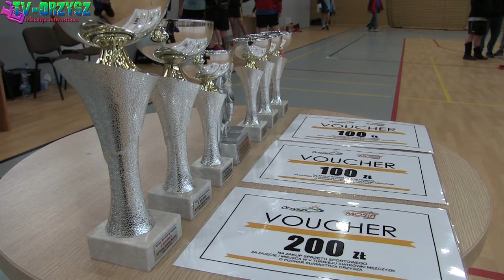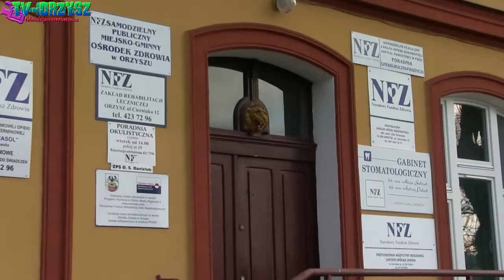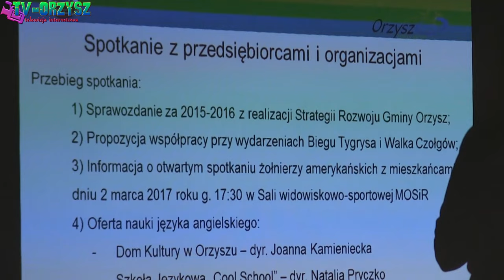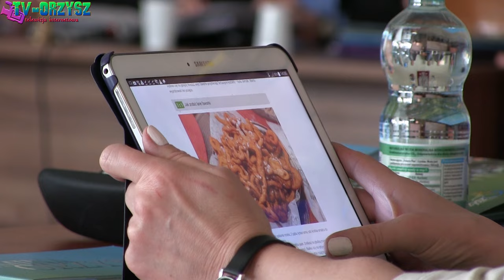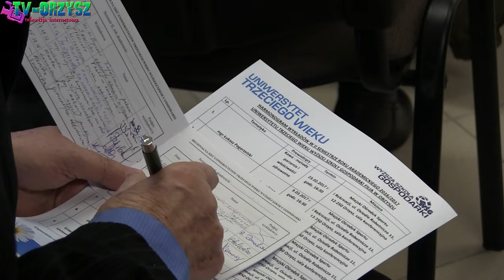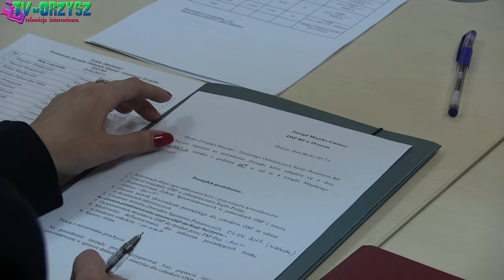Wiadomości z Gminy Orzysz - Luty 2017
1. I Mazurskie Zawody w Wędkarstwie Podlodowym, 2. Walentynkowy koncert Joanny Kamienieckiej, 3. Rada Seniorów, 4. Spotkanie Burmistrza z Przedsiębiorcami, Hodowcami Gołębi, Wędkarzami oraz Działkowcami, 5. Sesja Rady Miejskiej, 6. Uniwersytet III Wieku, 7. Zebranie Zarządu Miejsko - Gminnego OSP, 8. Tłusty Czwartek z Orzyszankami, 9. Zakończenie Halowej Piłki Nożnej, 10. Turniej Siatkówki Mężczyzn.